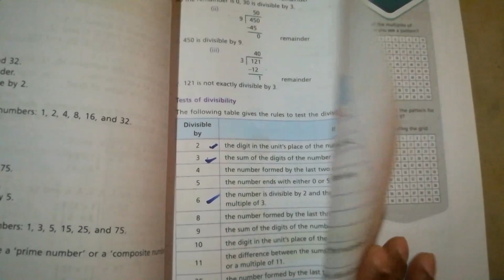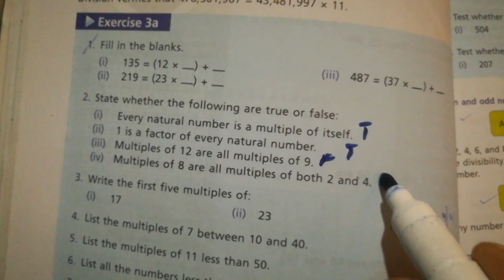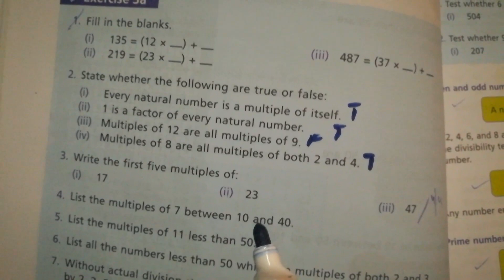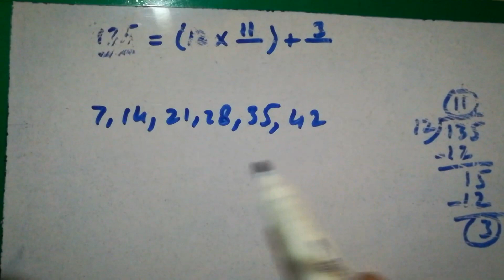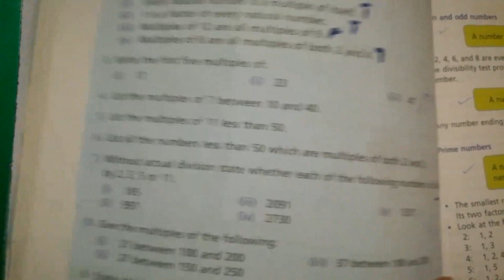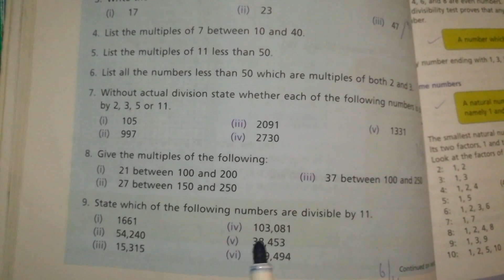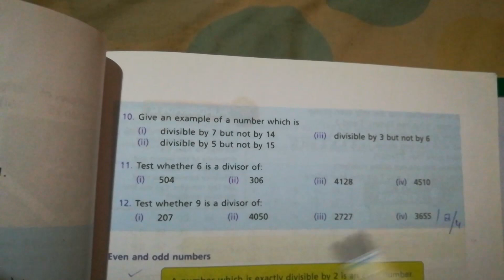Oxford New Countdown book 6 second edition exercise 3a full|||math class 6th||countdown 6 series.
In this lecture solved the Oxford New Countdown book 6 second edition exercise 3a full.